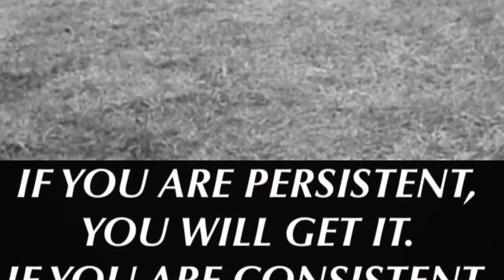Mohamed Thiam Basketball Summer Workout 2018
SPEAKER : Eric Thomas motivation